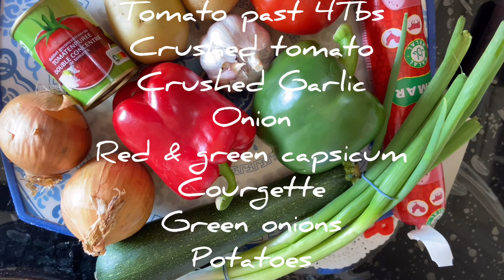Shakshuka Recipe | Arabian Recipe | Recipe Vlog 2020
Assalamu Walaikum Everyone,

ˍˍˍˍˍˍˍˍˍˍˍˍˍˍˍˍˍˍˍˍˍˍˍˍˍˍˍˍˍˍˍˍˍˍˍˍˍˍˍˍˍˍˍˍˍˍˍˍˍˍˍˍˍˍˍˍˍ

Inspired From @Khudalagse

ˍˍˍˍˍˍˍˍˍˍˍˍˍˍˍˍˍˍˍˍˍˍˍˍˍˍˍˍˍˍˍˍˍˍˍˍˍˍˍˍˍˍˍˍˍˍˍˍˍˍˍˍˍˍˍˍˍ

ˍˍˍˍˍˍˍˍˍˍˍˍˍˍˍˍˍˍˍˍˍˍˍˍˍˍˍˍˍˍˍˍˍˍˍˍˍˍˍˍˍˍˍˍˍˍˍˍˍˍˍˍˍˍˍˍˍ

ˍˍˍˍˍˍˍˍˍˍˍˍˍˍˍˍˍˍˍˍˍˍˍˍˍˍˍˍˍˍˍˍˍˍˍˍˍˍˍˍˍˍˍˍˍˍˍˍˍˍˍˍˍˍˍˍˍ

Welcome To Farzu Vlogs YouTube Channel,❤
It's Me Farzana Khan From Belgium & I am Bangladeshi. I Am A Small YouTube Vlogger.

ˍˍˍˍˍˍˍˍˍˍˍˍˍˍˍˍˍˍˍˍˍˍˍˍˍˍˍˍˍˍˍˍˍˍˍˍˍˍˍˍˍˍˍˍˍˍˍˍˍˍˍˍˍˍˍˍˍ

***🛑 ANTI-PIRACY WARNING 🛑***
This content is Copyright to Farzu Vlogs. Legal action will be taken against those who violate the copyright of the following material presented.

ˍˍˍˍˍˍˍˍˍˍˍˍˍˍˍˍˍˍˍˍˍˍˍˍˍˍˍˍˍˍˍˍˍˍˍˍˍˍˍˍˍˍˍˍˍˍˍˍˍˍˍˍˍˍˍˍˍˍˍˍˍˍˍ

ˍˍˍˍˍˍˍˍˍˍˍˍˍˍˍˍˍˍˍˍˍˍˍˍˍˍˍˍˍˍˍˍˍˍˍˍˍˍˍˍˍˍˍˍˍˍˍˍˍˍˍˍˍˍˍˍˍ

Musician : @iksonofficial

Musician : @iksonofficial

Musician : @iksonofficial

ˍˍˍˍˍˍˍˍˍˍˍˍˍˍˍˍˍˍˍˍˍˍˍˍˍˍˍˍˍˍˍˍˍˍˍˍˍˍˍˍˍˍˍˍˍˍˍˍˍˍˍˍˍˍˍˍˍ

Powered By : Farzu Vlogs